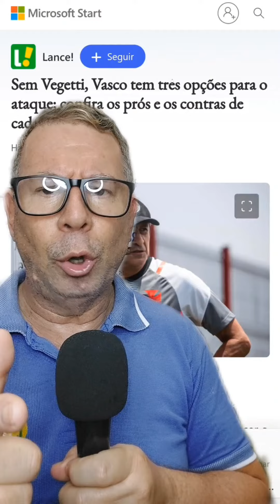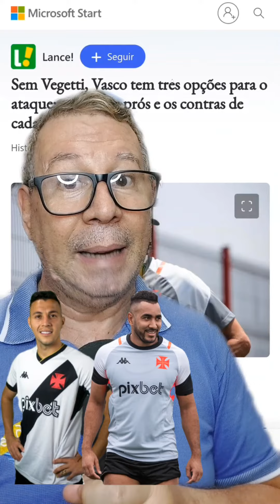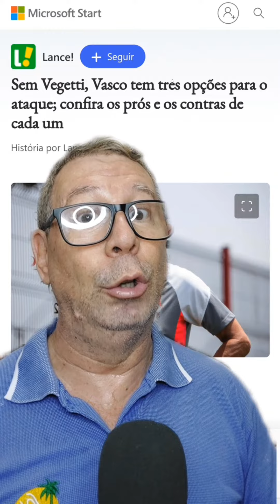VASCO TEM 03 OPÇÕES PARA O ATAQUE NO LUGAR DO VEGETTI! QUEM SÃO?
vasconoticias esporte futebol vascodagamaoficial vasco @vascainodocerrado VASCO TEM 03 OPÇÕES PARA O ATAQUE NO LUGAR DO VEGETTI! QUEM SÃO?

✳️MEU CÓDIGO DO KWAI: KWAI 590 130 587 (tudo junto) - COLOQUE E GANHE DINHEIRO! 💰
💰VEM GANHAR DIM DIM COMIGO NO KWAI - LINK DE INSCRIÇÃO ABAIXO: